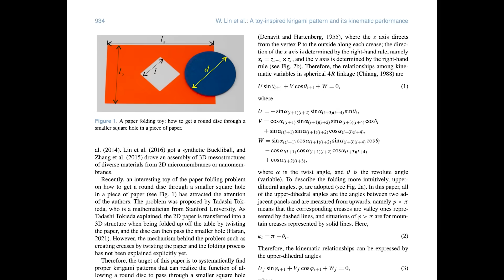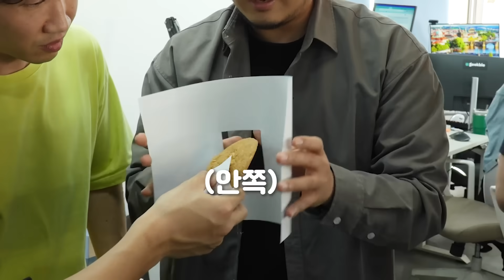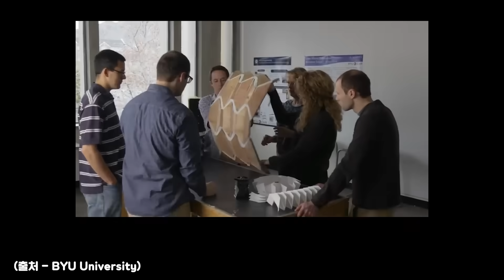일본 수학 교수가 창조한... 미스터리한 구멍 통과 문제 (착시 아님, 속임수 없음)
이게 어떻게 들어감???...이과들도 처음 보면 당황하는 수학 문제